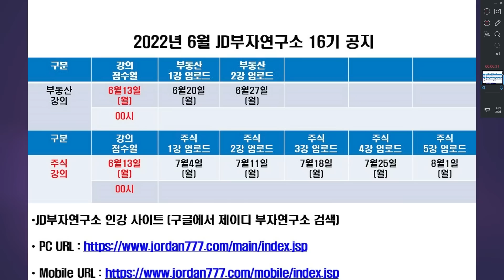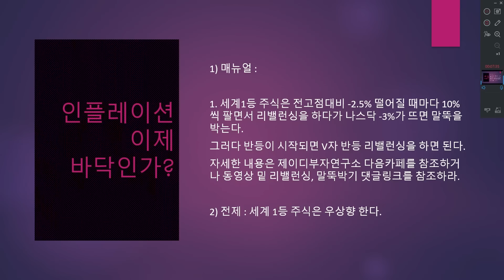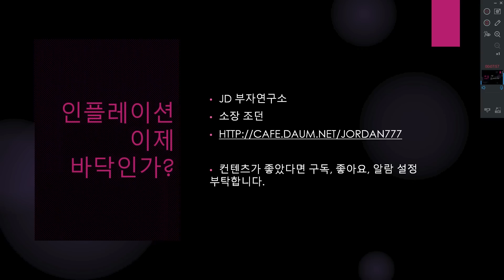인플레이션 이제 바닥인가?